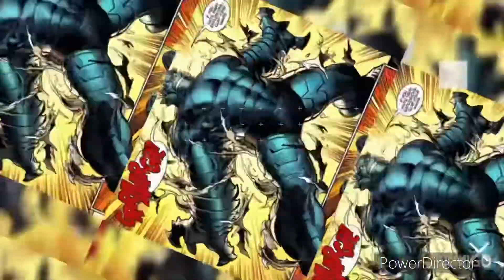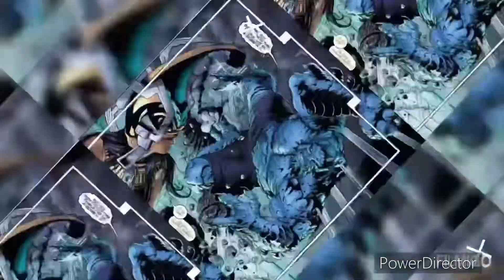A-Bomb Tribute (Boom)